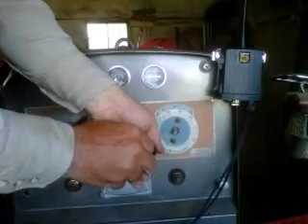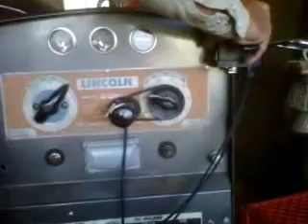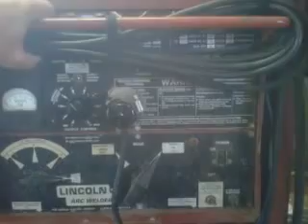Wireless welder control from UP-TEN Remotes--Installation video-- universal unit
Wireless welder control for any welder with a control knob and a steel faceplate.This unit will work on portable or shop type machines with different belt lengths for different knob sizes or pulley sizes and a 120 volt ac to 12 volt dc adapter for shop type machines.